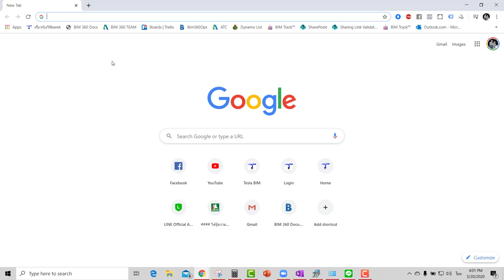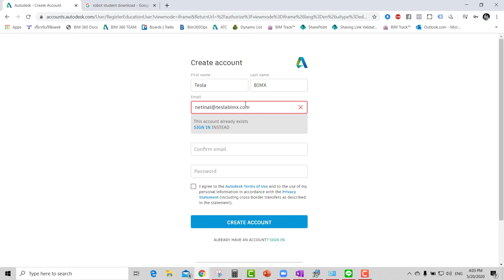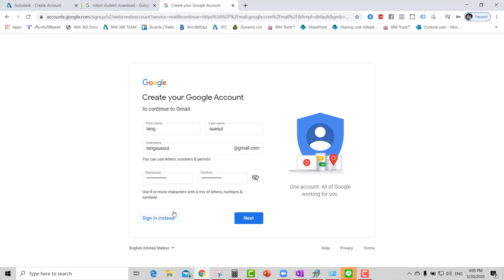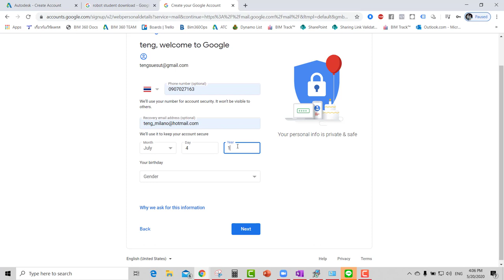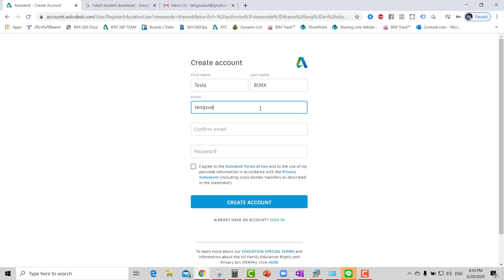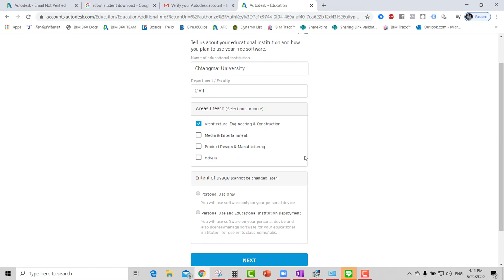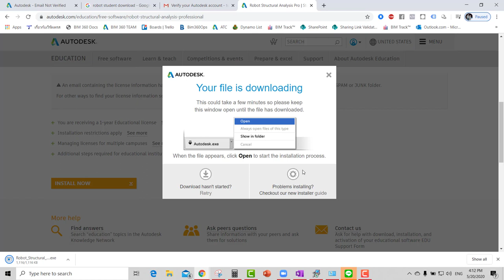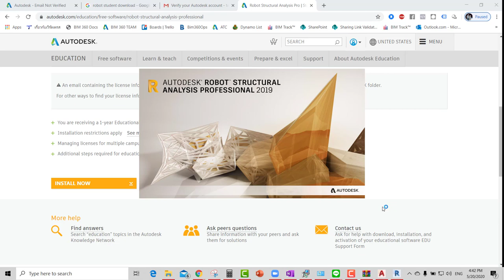การดาวน์โหลดและติดตั้งโปรแกรม Robot Structure Student Version